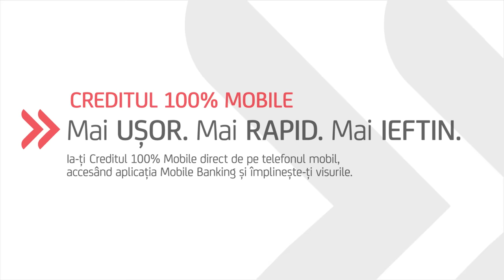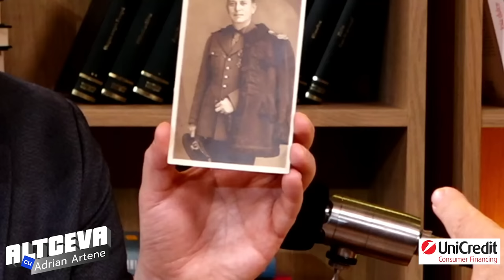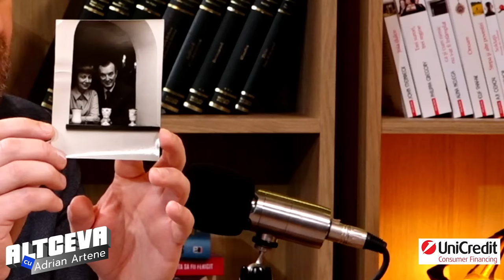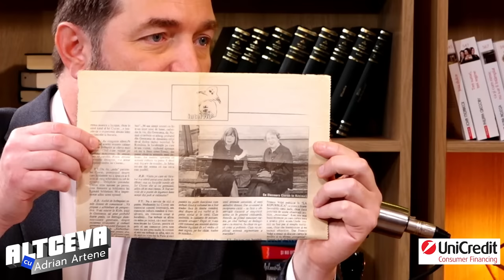Nepotul lui Emil Cioran, mărturii despre marele filosof: ”Nu era ce părea a fi!” EP. 33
În episodul de podcast „Altceva cu Adrian Artene”, cu numărul #33, Adrian Artene îl are ca invitat pe nepotul lui Emil Cioran!

0:00 - Intro
02:26 - Filosoful Emil Cioran s-a născut într-o familie cu șapte generații de preoți
04:02 - A cunoscut-o pe ”spioana lui Hitler”, Veturia Goga: ”M-a îndrăgit foarte mult”
06:34 - Prima întâlnire cu Emil Cioran în locuința modestă a acestuia din Paris
07:50 - ”Era foarte jovial, optimist. Îi dădea mamei mele sfaturi de medicină”
08:10 - Frații Cioran s-au reîntâlnit după 40 de ani
10:45 - Discuția intimă pe care a avut-o cu Emil Cioran: ”Cu el te simți ca un grăunte în fața muntelui!”
15:43 - Securitatea înregistra toate conversațiile din casa familiei Cioran
19:24 - Amintiri cu Lucian Blaga
20:57 - Corespondența dintre frații Emil și Aurel Cioran: ”Melancolia este boala familiei noastre”
26:10 - Era alintat Luț în familie
29:06 - ”El se contrazicea! Ca și cum ar fi fost împotriva lui Dumnezeu, dar paradoxul este că scrierile lui te apropie de Dumnezeu”
30:29 - Casa copilăriei lui Emil Cioran a fost vândută: ”Și-a pierdut paradisul”
34:19 - Tatăl vitreg era pasionat de poeziile lui Octavian Goga
37:10 - Prietenia cu filosoful de la Păltiniș, Constantin Noica, și sfatul pe care l-a primit de la acesta
41:28 - Istoriile unor fotografii memorabile
43:57 - Dedesubturile conflictului dintre cumnata lui Emil Cioran și Gabriel Liiceanu
49:16 - Scrisoarea secretă a partenerei de viață a marelui filosof
54:56 - Ce carte a lui Emil Cioran ați recomanda să fie citită? Top 3
56:53 - Umorul filosofului D.D.Roșca
01:01:54 - Unde sălășluiește dragostea?